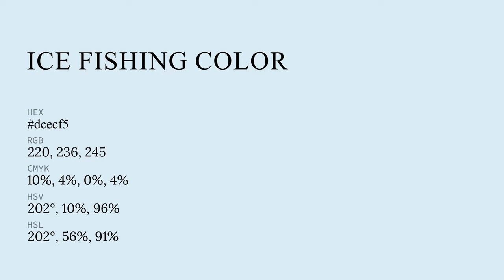Ice Fishing color dcecf5 hex color - Blue color - Warm color dcecf5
What color is Ice Fishing ? dcecf5 hex color - Blue color - Warm color dcecf5

Hex dcecf5 Color Code is also known as Ice Fishing color.

Hex dcecf5 Color code in RGB color code model is created after adding 86.27% red color, 92.55% green color and 96.08% blue color.
Hex dcecf5 Color code in CMYK color (process color) code model is generated after subtraction of 10% cyan, 3% magenta, 0% yellow and 3% black.